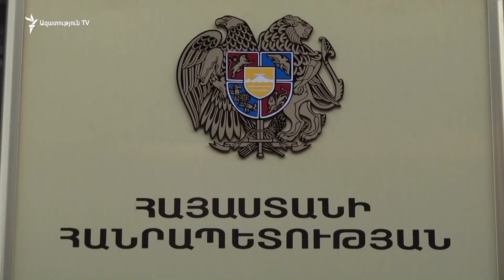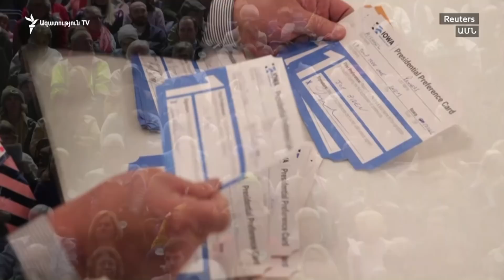ԼՈՒՐԵՐ 18.00 | «Ազատություն» TV | 05.02.2020